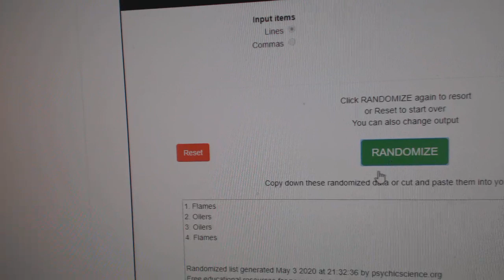Multi Randoms - C&C GB #11,146